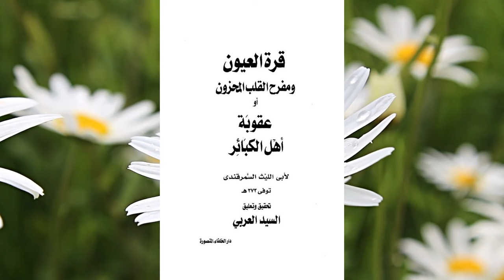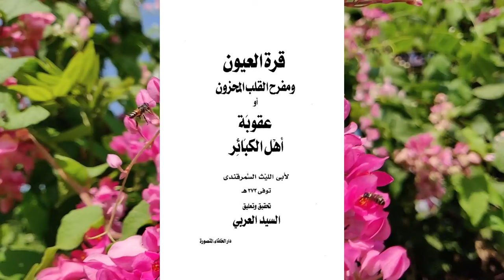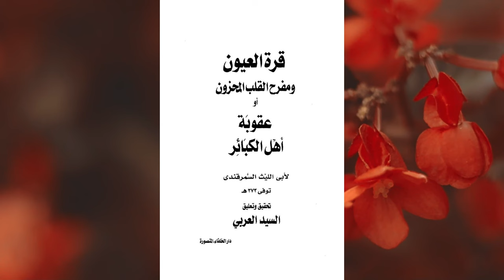Jannat mein Shohar Biwi ki Mulakat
0:00 Channel Intro